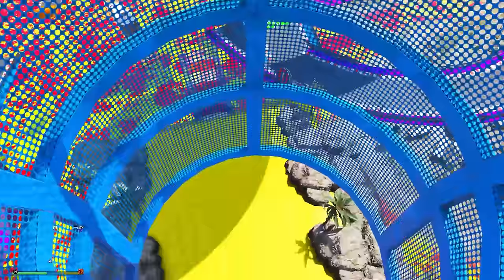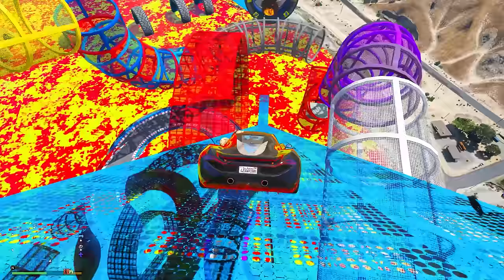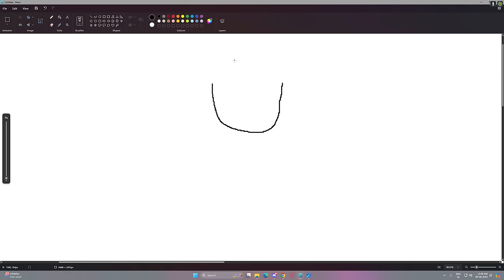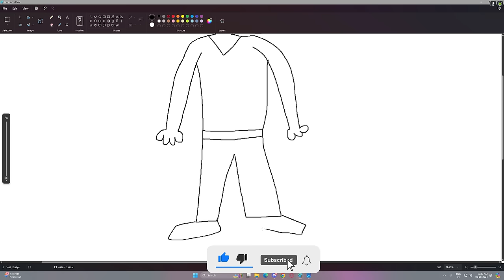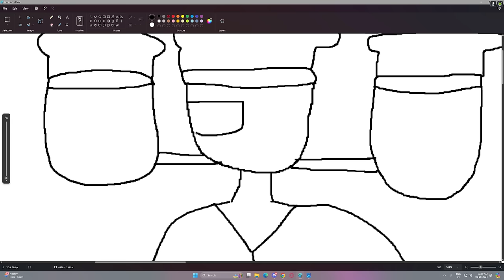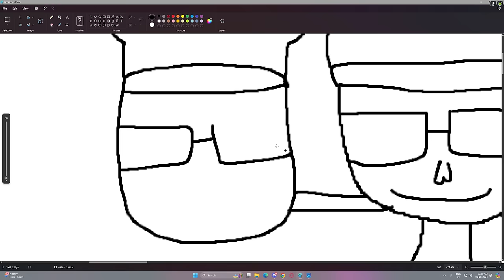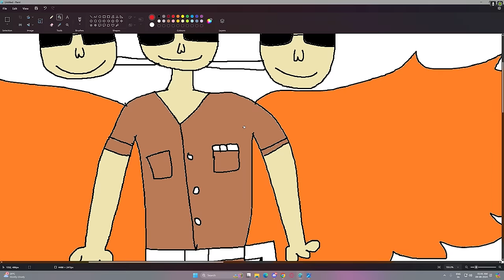Franklin Draw The Weakest To Strongest Ever CHEETAH In GTA 5 | GTA 5 New